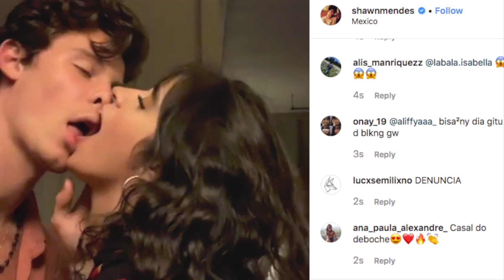Shawn Mendes et Camila Cabello: leur étrange baiser enflamme le Web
Shawn Mendes et Camila Cabello affichent une mine grave. « On a vu sur Twitter et autres ce que vous pensez de la manière dont on s’embrasse et combien vous trouvez ça bizarre. Comme quoi on s’embrasserait comme des poissons », déclare le chanteur canadien face à la caméra dans cette vidéo postée ce jeudi sur Instagram.

« Ouais, ça nous fait vraiment de la peine », enchaîne la chanteuse cubaine. Et les deux artistes de montrer « comment [ils] embrassent vraiment »…

Plus de 5 millions de visionnages en trois heures!

Pendant ce temps-là, Señorita, le duo entre Shawn Mendes et Camila Cabello continue de cartonner un peu partout dans le monde. La chanson est en tête du dernier Top singles en France.

Plus d'informations sur Shawn Mendes et Camila Cabello:

Señorita Limited Edition Picture Disk Catch Shawn on tour this year: ...

Señorita Catch Shawn on tour this year Stream/buy Shawn Mendes: ...

After Camila Cabello explained why her relationship with Shawn Mendes is ... Cheryl Hickey and Graeme O'Neil react during “ET Canada Live”.

Shawn Mendes And Camila Cabello's Relationship Timeline ...
Shawn Mendes and Camila Cabello have been best friends for years, but they've finally become a couple and fans are loving their relationship.

Aussi recherché online:

kylie jenner
shawn mendes
camila mendes
shawn mendes camila cabello
shawn mendes couple
la chanson
shawn mendes et camila cabello
camila cabello shawn mendes
camila cabello couple
camila cabello age
shawn mendes instagram
camila cabello insta
camila cabello taille
shawn mendes age
shawn mendes camila cabello kiss
matthew hussey
shawn mendes insta